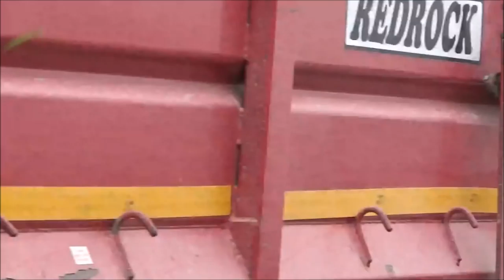Tom Deane At The Last Of First Cut